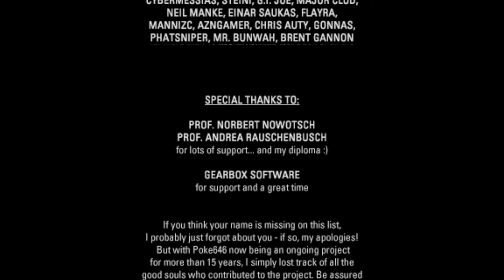Poke646 [5F] Xen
That ending text reminds me of something you'd see more in Doom or Quake than a Half-Life mod. Not that that's a bad thing, mind you.

Poke646 is a very impressive Half-Life mod, and, in my opinion, outshines the two real expansion packs  that Half-Life received. If it hadn't contradicted the canon of the original game, I really think Valve should have picked it up. Despite using some non-traditional weaponry, the weapons still feel good, with the exception of the pipe's slowdown mechanic, which makes breaking boxes take longer than it should.